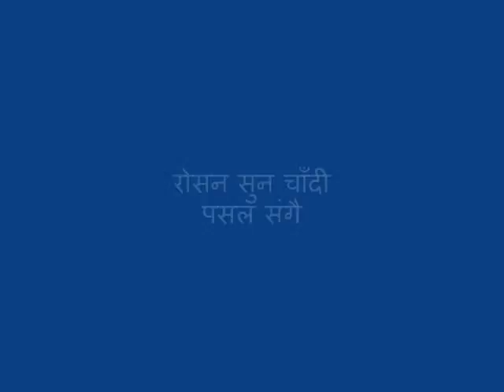city express add .wmv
Uploads by Surya Shrestha